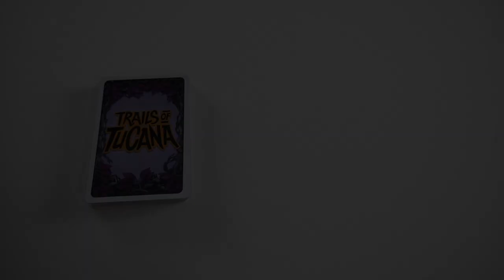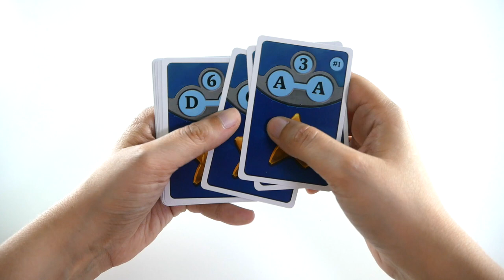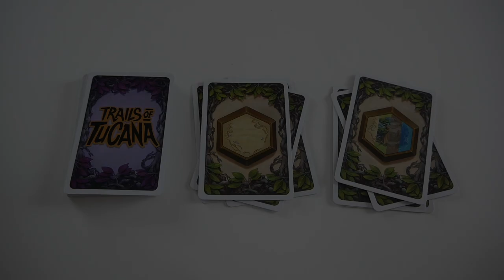Trails of Tucana - Présentation du jeu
Trails of Tucana est un jeu de Roll and Write… enfin, de Flip and Write. Les joueurs tracent un parcours sur une carte pour relier différents villages.

Informations sur le jeu :
●  15 minutes